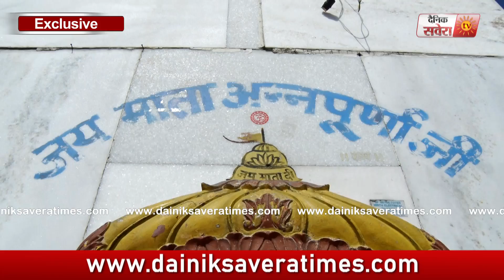Sixth Navratri पर करें माता नयना देवी के दर्शन